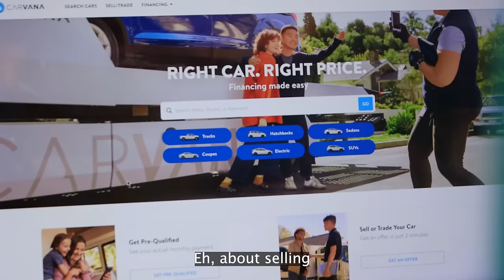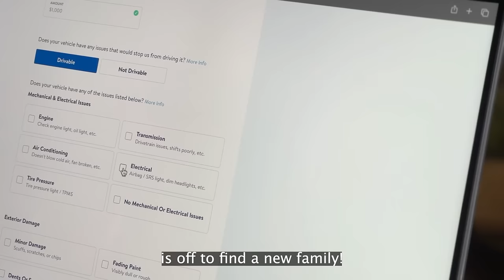Benito FINALLY Sells His Old Car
Goodbye, Blue Shadow! 💙✨ Flor's relentless persuasion paid off as she convinced Benito to part ways with his beloved old car. Thanks to @gocarvana, their journey towards a new ride was smooth sailing! 🚗💨

[CREW]

Camera and lighting by: Kevin Bosch

Written by: Jenny Lorenzo & Kevin Bosch

[CAST]

Flor played by: Jenny Lorenzo